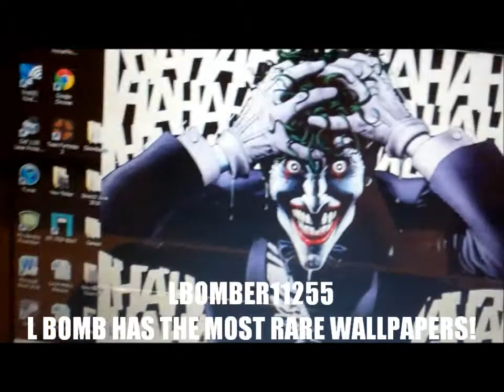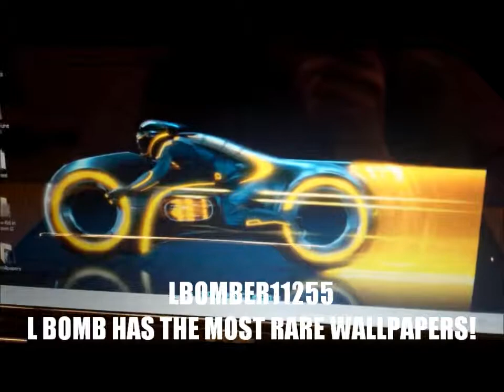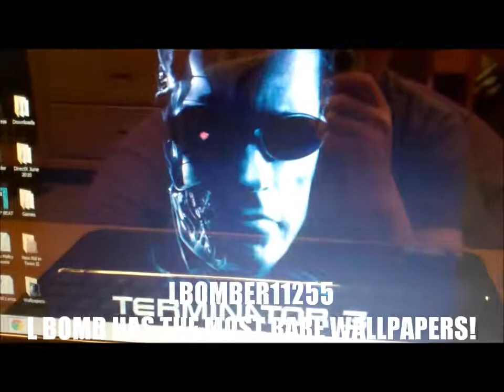L BOMB SHOWS HIS *RARE WALLPAPER COLLECTION PT.1 HES NOT DONE!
THIS IS JUST MY WALLPAPERS THAT ARE OUT RIGHT NOW THAT I AM GOING TO USE,
FOR ALL MY REAL WALLPAPERERS NO I HAVE FORGOT IMPORTANT WALLPAPERS TO ME LIKE ALIEN TRILOGY WHICH IS MY FAV WALLPAPER TO DATE,
BECAUSE THATS MY FAVORITE MOVIE
ALIEN 2 AND 3

BUT THERE IS ALOT MORE WALLPAPERS I NEED TO FIND AND COLLECT!
ASAP